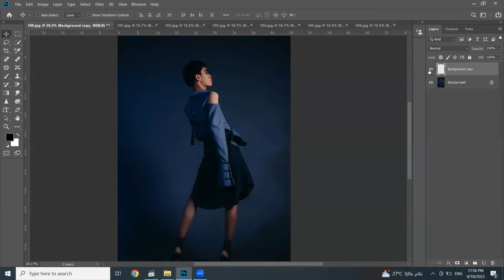Unlock the Brilliance: Photoshop Tutorial for Brightening Dull Photos with Tricks & Tips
Welcome to our Photoshop tutorial where we'll unlock the brilliance of your dull photos with brightening tricks and tips! If you have images that lack vibrancy and appear flat, this tutorial is your guide to revitalizing them and making them shine.

In this video, we'll walk you through a variety of powerful techniques that will help you achieve stunning results by brightening your photos. You'll learn how to adjust exposure, enhance highlights and shadows, and apply selective brightening to specific areas, all while maintaining a natural and balanced look.

With step-by-step instructions and visual examples, we'll show you how to harness the full potential of Photoshop's tools and features to transform your images. From utilizing adjustment layers and blending modes to working with curves and levels, we'll cover a range of essential editing techniques.

We'll start by exploring exposure adjustment, teaching you how to effectively brighten your photos without losing important details or creating an overexposed look. You'll discover how to use Photoshop's exposure and brightness/contrast adjustments to achieve a well-balanced and vibrant appearance.

Next, we'll dive into selective brightening techniques, allowing you to target specific areas for enhancement. You'll learn how to create adjustment layers and use layer masks to isolate and brighten specific regions, bringing out details and adding depth to your images.

Additionally, we'll explore the dodge and burn tools, which will enable you to selectively lighten or darken certain areas for enhanced impact. You'll discover how to create natural-looking highlights and shadows, adding dimension and depth to your photos.

Throughout the tutorial, we'll emphasize the importance of subtlety and maintaining a natural look, avoiding over-processing. We'll guide you on finding the right balance to achieve a vibrant yet authentic appearance.

Whether you're a beginner or an experienced Photoshop user, these brightening tricks and tips will equip you with the skills to transform your dull photos into captivating visuals. You'll gain a deeper understanding of exposure adjustment, selective brightening, and the art of enhancing your images while preserving their integrity.

Join us now as we unlock the brilliance of your photos through these Photoshop brightening techniques. Get ready to breathe new life into your images and make them stand out with their newfound vibrancy. Don't settle for dullness – let your photos shine with the power of Photoshop's brightening tricks and tips!